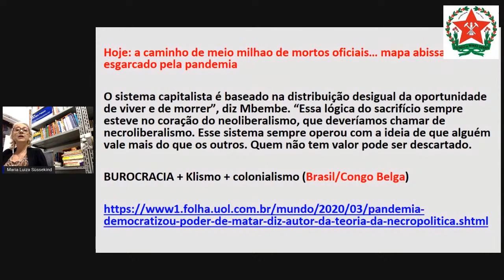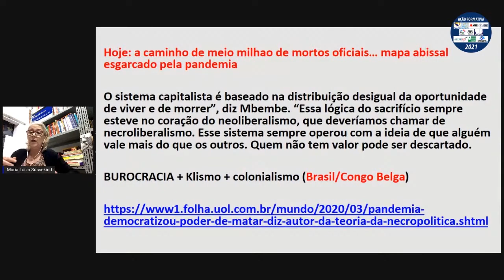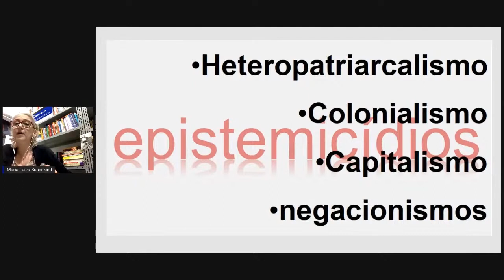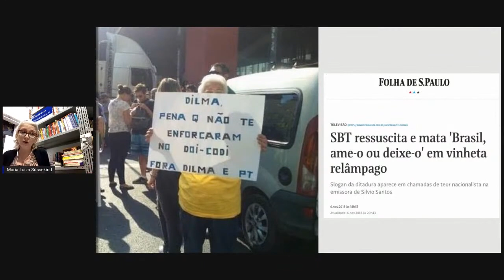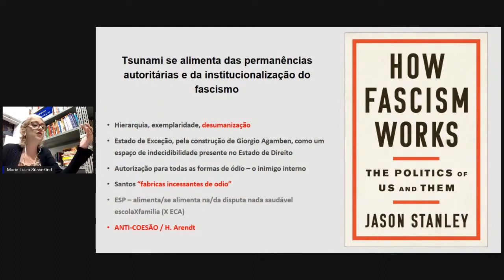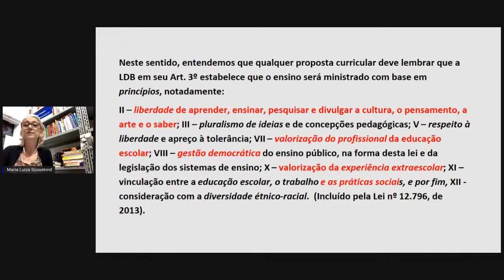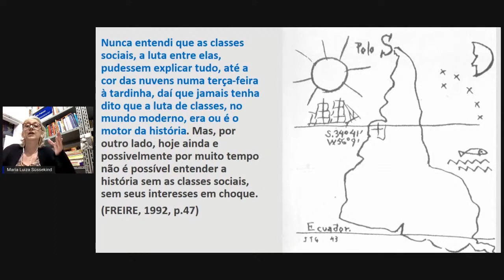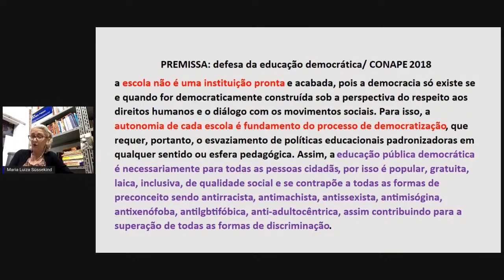CONAPE 2022 | Maria Luiza Sussekind (ANPEd | Primeira Secretária)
Maria Luiza Sussekind (UNIRIO), Primeira Secretária da ANPEd, fala sobre a preparação da CONAPE 2022, durante 13º Seminário Aberto FEPEMG